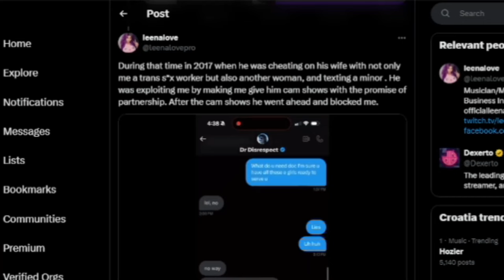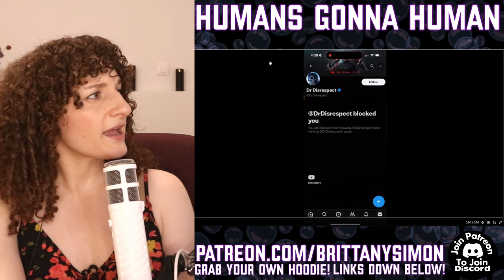NEW Dr. Disrespect Allegations! It Keeps Getting Worse...